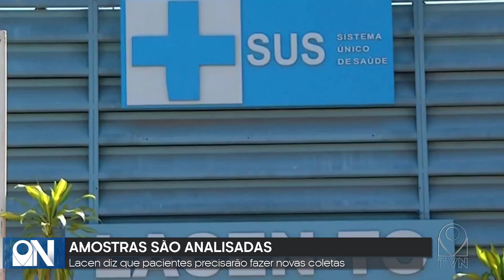AMOSTRAS SÃO ANALÍSADAS! Lacen diz que pacientes precisarão fazer novas coletas